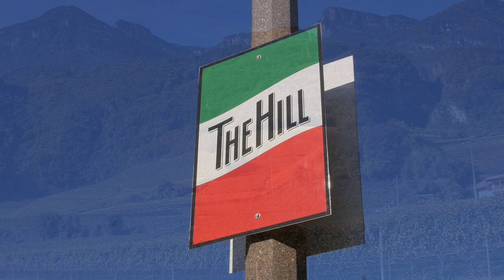Volpi Foods: The Tradition Lives On